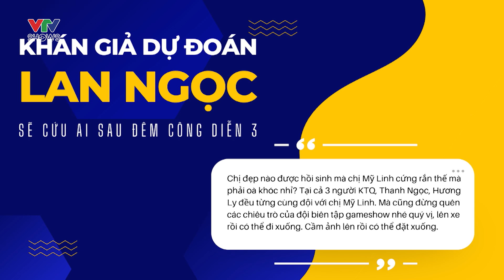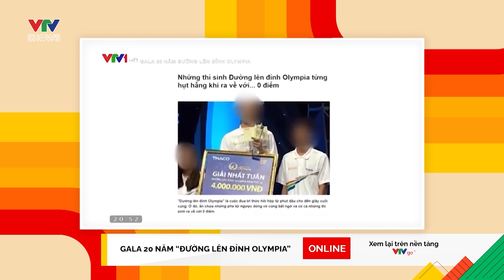Bí mật của các Gameshow truyền hình | Lướt trên VTV Go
Xem Gameshow giờ không khác gì xem một bộ phim, lúc nào cũng phải có những tình tiết, những bí mật khiến khán giả phải tò mò. Nhưng bên cạnh đó, cũng có không ít áp lực danh cho những người tham gia. Lướt trên VTVGo hôm nay sẽ nói về những chi tiết đặc biệt này trong các gameshow truyền hình.